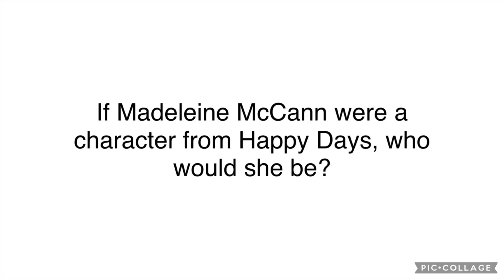I have a question